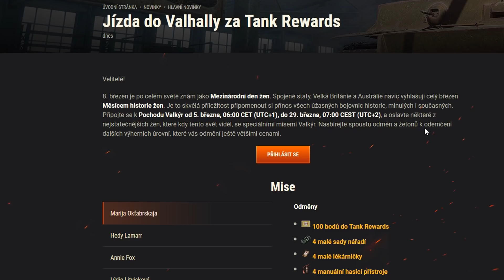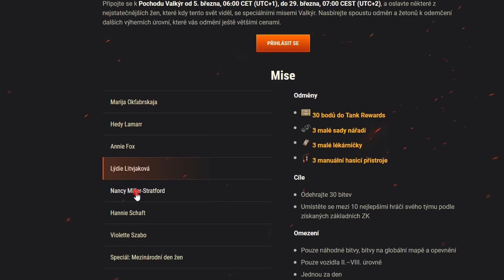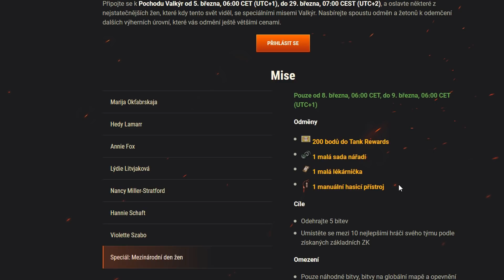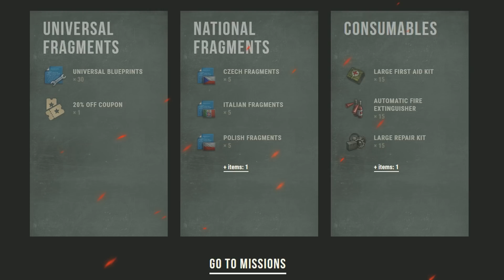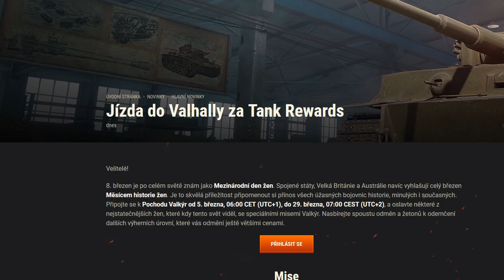Zdarma prémiové T-34-85M, Strv m/42-57 a Heavy Tank No. VI | TANK REWARDS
Návodné video k akci s názvem Tank Rewards, v rámci které je možné získat řadu odměn a také prémiové tanky T-34-85M, Strv m/42-57 nebo Heavy Tank No. VI.

CO POUŽÍVÁM
■ Rozšíření hry (módy) - Aslains mods, zaměřovač - Jimbo, kruh nabíjení - Destroyer.